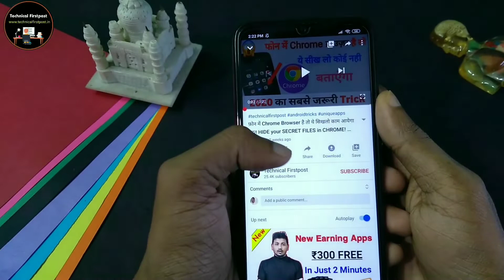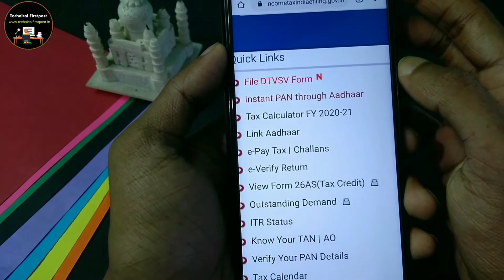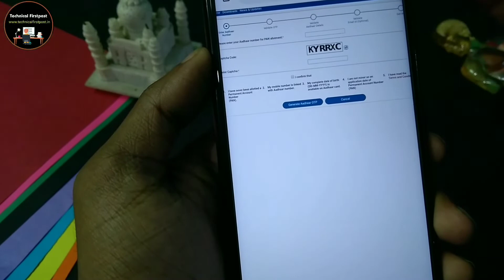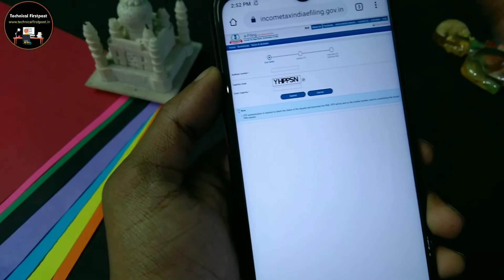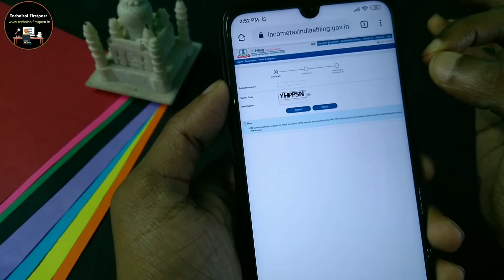घर बैठे Pan Card कैसे बनाये | How To Apply For Pan Card Online On Mobile In India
Namaskaar Dosto, Is video me maine apko bataya hai kaise aap pan card ke liye apply kar sakte hai aur bana sakte hai sath me download bhi kar sakte hai. Mujhe umeed hai apko yae video pasand aayegi.

Your Query -
pan card apply online
pan card
pan card apply online in india